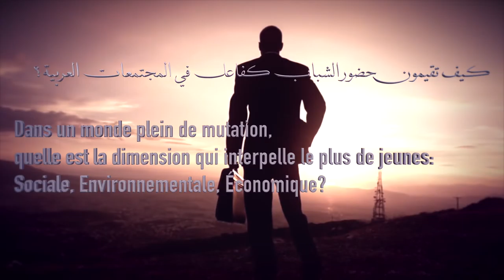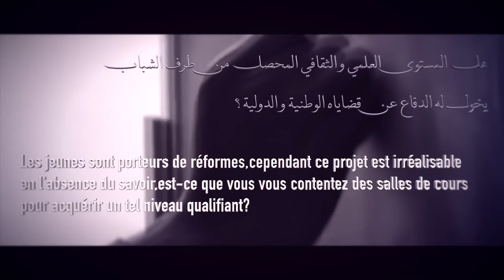Teaser: YOUTH AND PROGRESS:Genesis and contemporary evolution of youth action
Februar 22nd, 2017 @ 6:30 PM
Auditorium of National library of the Moroccan kingdom.